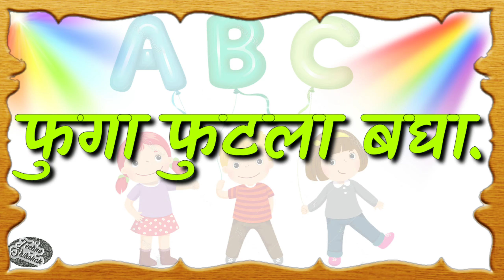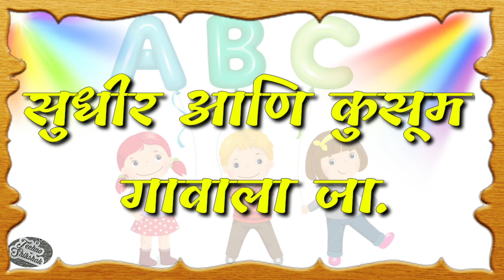पहिला उकार वाक्य वाचन /अप्रगत विद्यार्थ्यांसाठी वाक्य वाचन/Ukar vale vakya/ पहिली उकार वाले वाक्य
नमस्कार मित्रांनो techno Shikshak या you tube channel मध्ये मी नेपाल वालदे आपले सर्वांचे हार्दिक स्वागत करतो. मित्रानो आजच्या व्हिडिओ मध्ये आपण इ १ ली च्या विद्यार्थ्यांसाठी सोपे वाक्य वाचन सराव बघणार आहोत.
पहिला उकार वाक्य
वाक्य वाचन मराठी
पहिला उकार असलेले वाक्य वाचन
सोपे वाक्य मराठी
मराठी पहिला उकार वाक्य वाचन
सोपे वाक्य उकार असलेले
सोपे वाक्य वाचन
उकार वाक्य वाचन
सोपे वाक्य वाचन सराव
उकार असलेले वाक्य वाचन
मराठी वाक्य वाचन
अप्रगत साठी वाक्य वाचन
इयत्ता पहिली पहिला उकार वाक्य
अप्रगत साठी उकार असलेले वाक्य वाचन
अप्रगत विद्यार्थ्यांसाठी पहिला उकार असलेले वाक्य वाचन
अप्रगत विद्यार्थ्यांसाठी सोपे वाक्य वाचन
इयत्ता पहिली वाक्य वाचन
इयत्ता पहिली उकार असलेले वाक्य वाचन
Apragat sathi sope vakya
Ukar wale vakya
Apragat sathi ukar vakya vachan
Apragat vidyarthyansathi ukar vakya vachan
Ukar vakya wachan mararhi
Ukar vakya marathi
Pahila ukar vakya wachan
Class 1 reading
Vakya vachan
Sope vakya vachan
Ukar asalele vakya vachan
Sope vakya marathi
Read marathi sentences
Marathi sentence reading